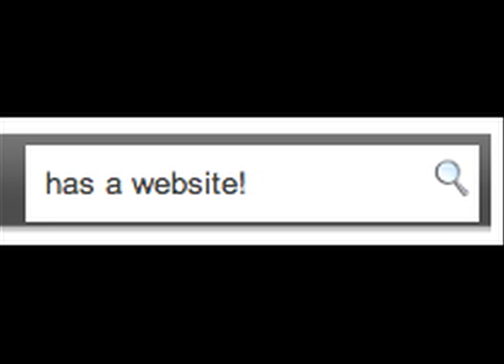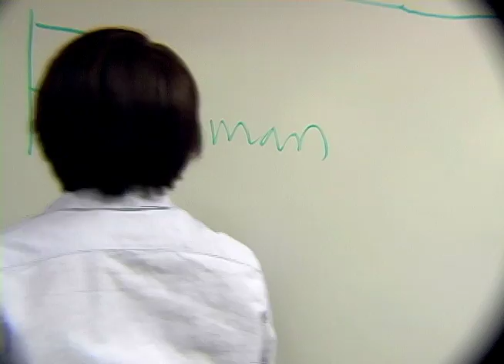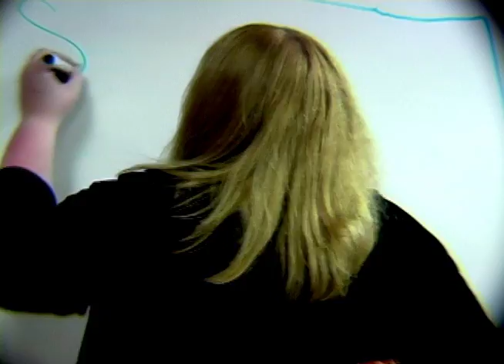Sept 22nd 2011 SCNN